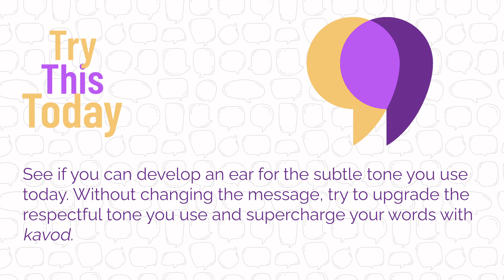Day 15: With Dignity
Clean Speech Colorado Day 15: With Dignity
Featuring Jamie Sarche From Judaism Your Way

Todays video is in honor of Jay & Joyce Moskowitz

The care we take to guard our tongues today shall be a merit for the Almighty to guard Elimelech ben Sarah from harm, along with all the soldiers of the IDF, and all the People of Israel.